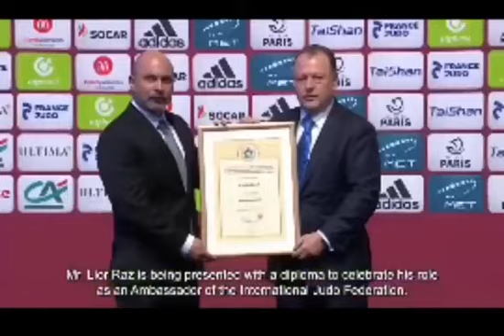LIOR RAJ BRAND AMBASSADOR OF INTERNATIONAL JUDO